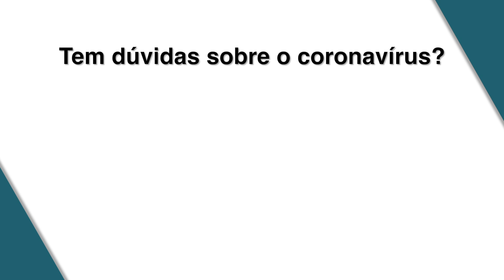Campanha de Comunicação COVID-19: Sheik Aminudim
Em épocas como estas, da pandemia da COVID-19, a desinformação deixa as pessoas com medo e mais vulneráveis à doença. Por isso, a h2n tem trabalhado para trazer informações precisas e confiáveis através da produção de spots publicitários. Todo conteúdo produzido é baseado em materiais gerados pelo Ministério da Saúde (MISAU), Instituto Nacional de Saúde (INS) e Organização Mundial da Saúde (OMS).